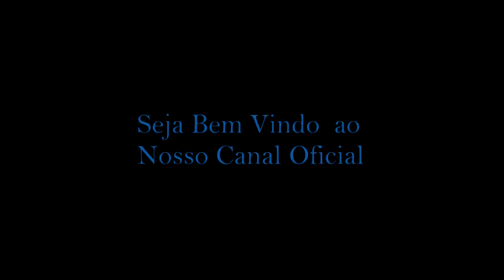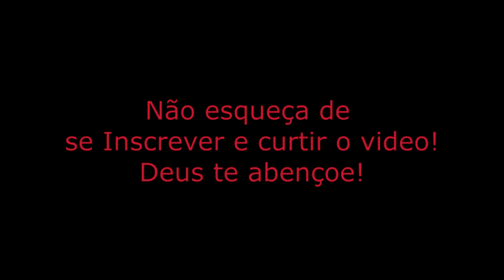Santidade ao Senhor CD Completo Cantora Sofia Cardoso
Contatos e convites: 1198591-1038